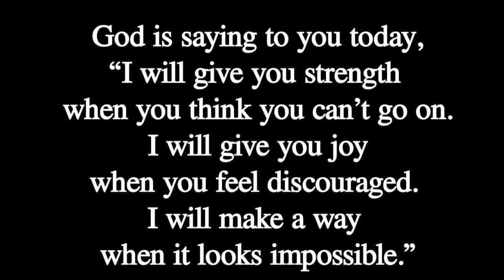🛑 God Message For You Today 🙏🙏 | What happened when god fight for you....‼️| Jesus Msg